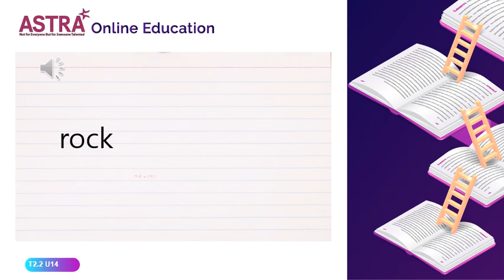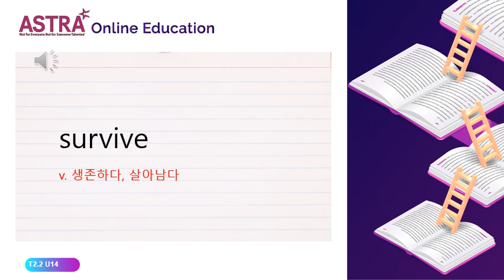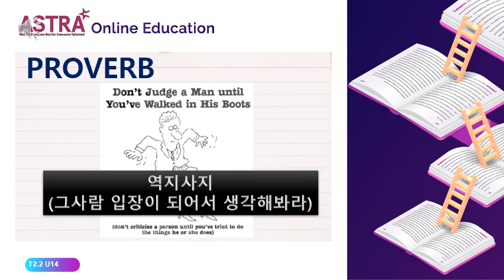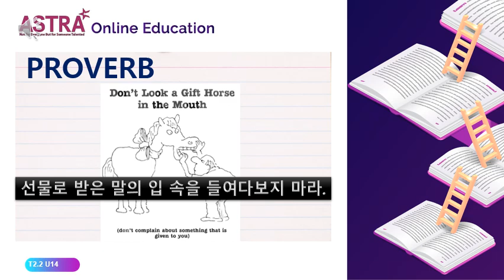TREASURES 2.2 UNIT14